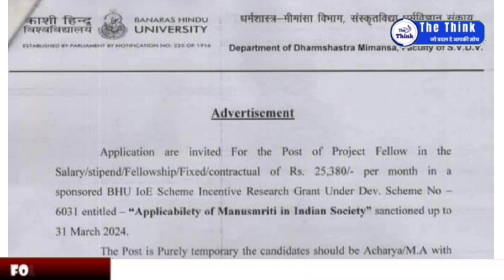ये बड़ी खबर देखकर चौक जाएंगे आप | भारत हिंदुराष्ट्र के तरफ अग्रेसर !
ये बड़ी खबर देखकर चौक जाएंगे आप | भारत हिंदुराष्ट्र के तरफ अग्रेसर ! ‎@TheThink